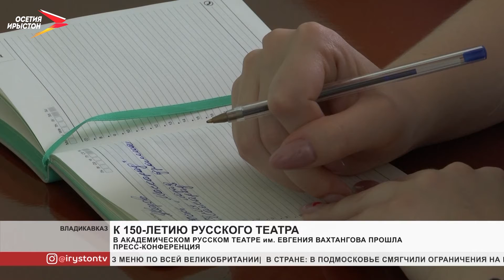В Академическом русском театре им. Евгения Вахтангова прошла пресс-конференция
В Академическом русском театре имени Евгения Вахтангова прошла пресс-конференция, которую провёл художественный руководитель Владимир Уваров. На встрече обсудили 150-летний юбилей театра, который будут отмечать два дня. 30 октября пройдёт премьера драмы Лермонтова «Маскарад». С неё и началась история театра. А 31 октября - празднование самого юбилея.

Почётными гостями станут коллектив московского Государственного академического театра имени Евгения Вахтангова, президент Южной Осетии Анатолий Бибилов, а также видные деятели искусства. Также на пресс-конференции обсудили подготовку к новому театральному сезону. Он стартует 9 октября. На сцене театра покажут пьесу «Три сестры» Антона Чехова. Начнутся и обменные гастроли.
Мы рядом в:
ok.ru/irystontv